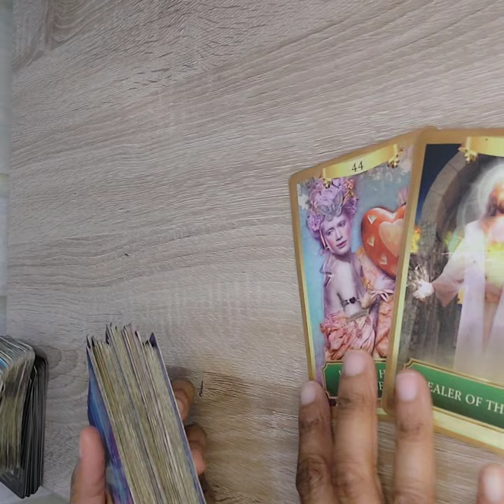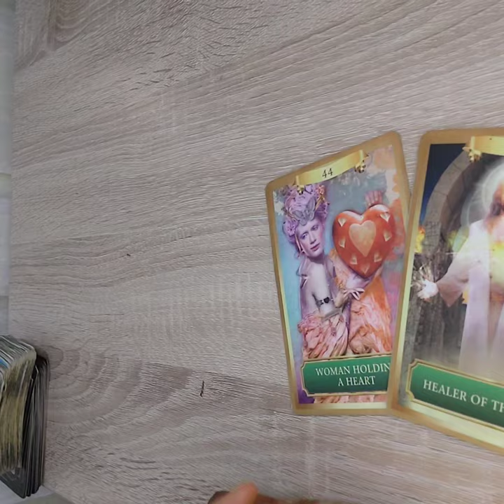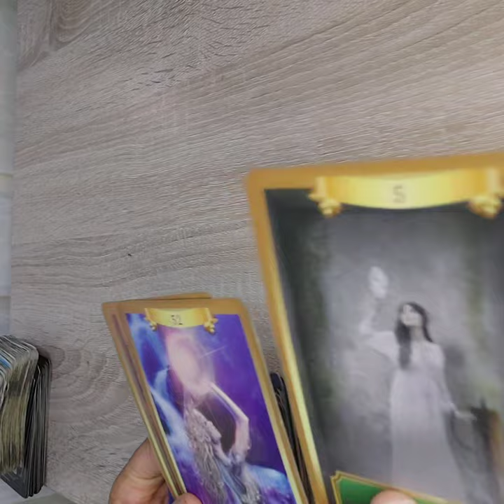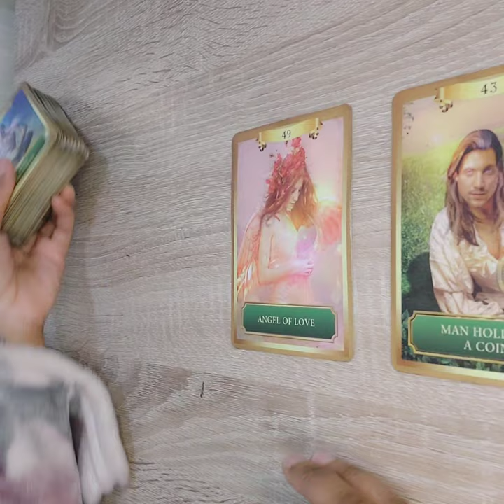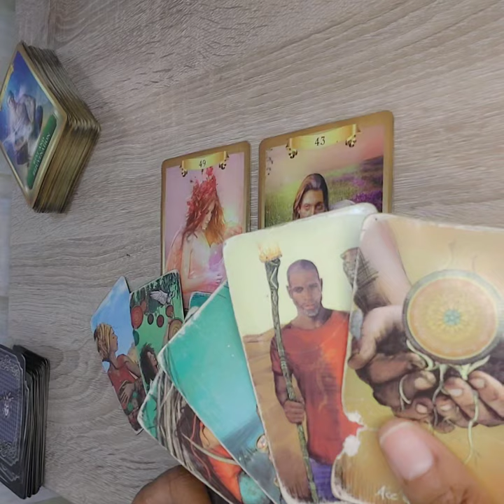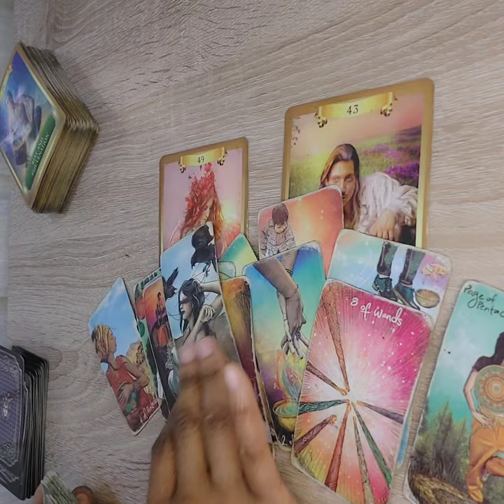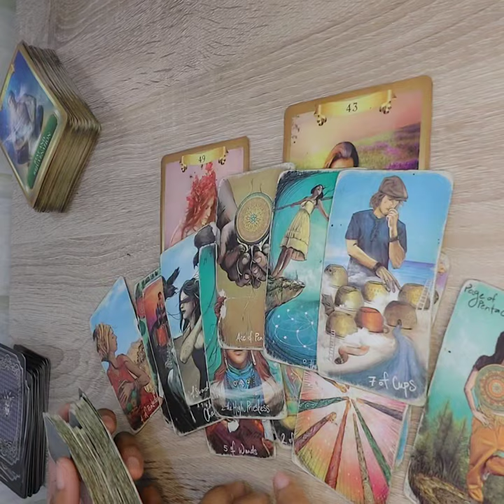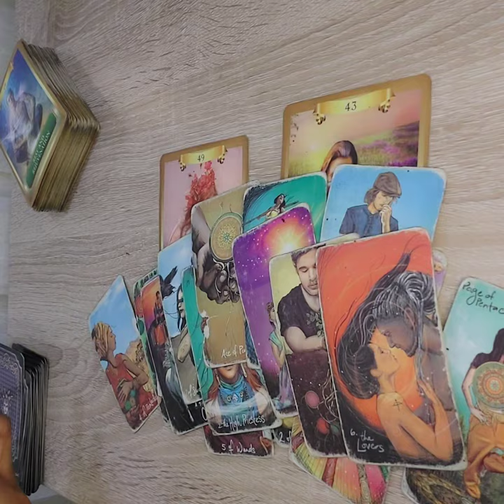Earth Signs 🍃 Stay Focused On The Goal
Hey Tribe 💜